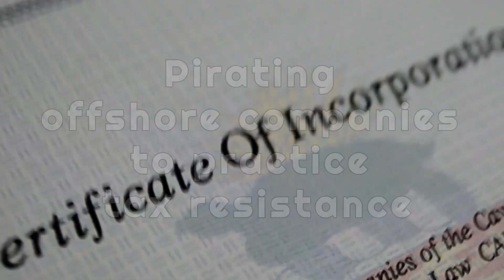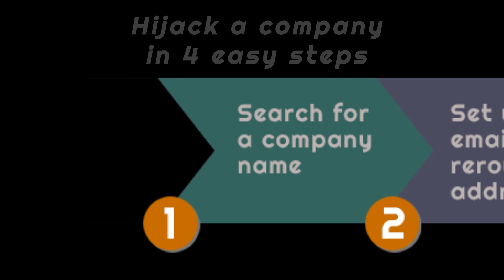Loophole4All.com introductory video - Became a pirate, hijack an offshore company!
More on
Loophole4All.com